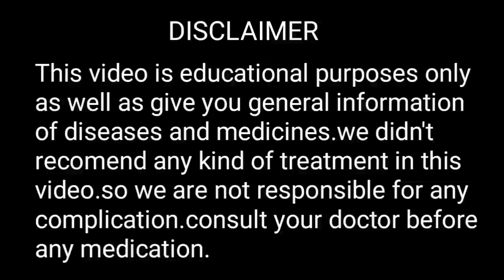Treatment of Eye Flu,Conjuctivitis/आँख में होने वाली खुजली,जलन,चुभन,सूजन का इलाज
Title -Treatment of Eye Flu,Conjuctivitis/आँख में होने वाली खुजली,जलन,चुभन,सूजन का इलाज

About this video - In this video we talk about eye Flu and it's treatment

Your Queries👇🏻👇🏻
conjunctivitis, bacterial conjunctivitis, viral conjunctivitis, conjunctivitis symptoms, allergic conjunctivitis, conjunctivitis treatment, conjunctivitis treatment in hindi, pink eye treatment, ankh me dard or jalan ka ilaj, ankh me dard ki dawa, ankh me dard aur sujan ka ilaj, आँख में दर्द का इलाज, ankho me dard ka ilaj, ankho me dard ho to kya kare, आँख में दर्द होना, Eye flue symptoms, Eye flue medicine, Eye flue treatment, Eye flue kitne din rahta hai, Eye flue hone par kya kare, treatment for bacterial conjunctivitis, eye infection treatment, eye infection symptoms, Moxifloxacin eye drop,moxicip d

Let me know any topic that you wanted to be covered.